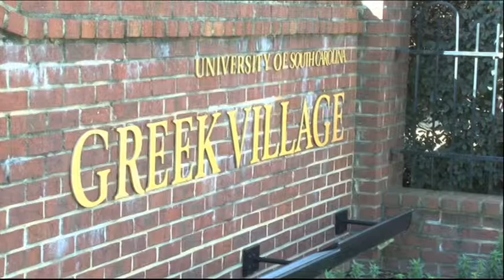Anchor Work 3